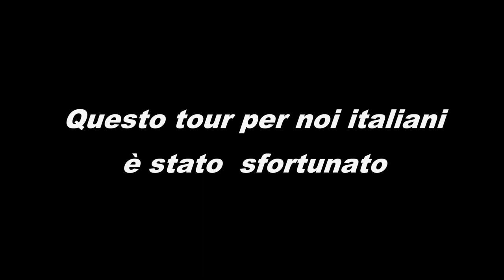DALLA CADUTA DI NIBALI AL "PUGNO" DI MOSCON